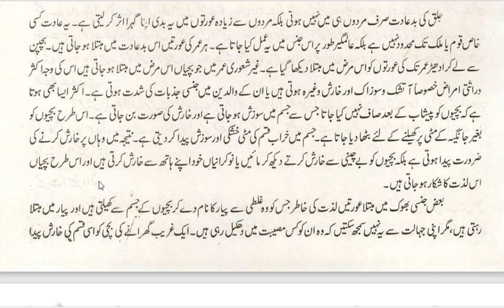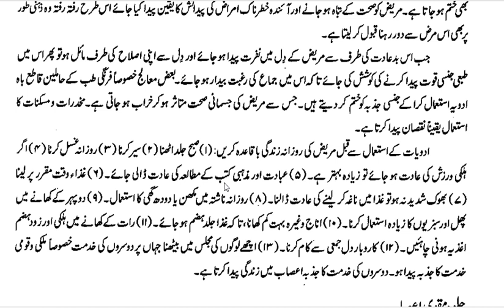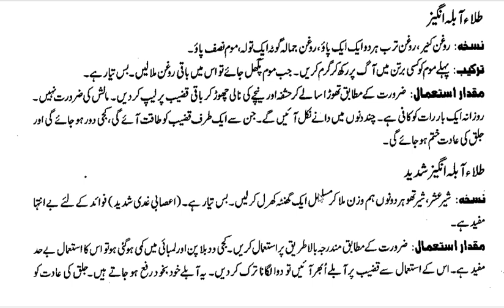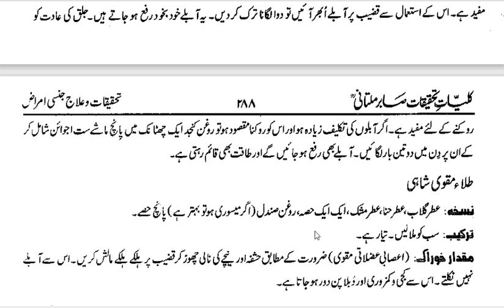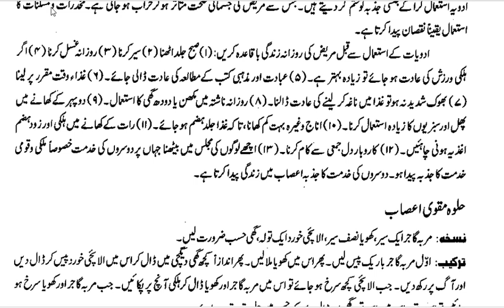Masturbation Pathophysiology and its Treatment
Welcome to our comprehensive video exploring the multifaceted aspects of masturbation. In this educational segment, we delve into the pathophysiology, symptoms, and side effects associated with this natural human behavior, and provide insights into holistic treatment approaches.

🔍 What You'll Learn:
1. Pathophysiology: Understand the biological mechanisms and psychological factors that underlie masturbation. We discuss how it impacts the body and mind, both positively and negatively.
2. Symptoms and Side Effects: Learn about the common symptoms and potential side effects, ranging from physical fatigue to psychological concerns, and how they manifest in different individuals.
3. Holistic Treatment Approaches: Discover various holistic philosophies and practices aimed at achieving balance and well-being. We explore techniques from Unani medicine, acupuncture, traditional Chinese medicine, and other integrative therapies.

🌿 Holistic Philosophy in Focus:
- Unani Medicine: Explore how ancient wisdom addresses sexual health and balance.

👨‍⚕️ Presented by Dr. Muzammil Ramzan: As a renowned expert in holistic medicine and acupuncture, Dr. Ramzan brings his extensive knowledge and experience to provide a well-rounded perspective on managing the effects of masturbation through a holistic lens.

🎥 Join Us: Whether you're seeking to understand more about the science behind masturbation or looking for holistic ways to manage its effects, this video is your ultimate guide.